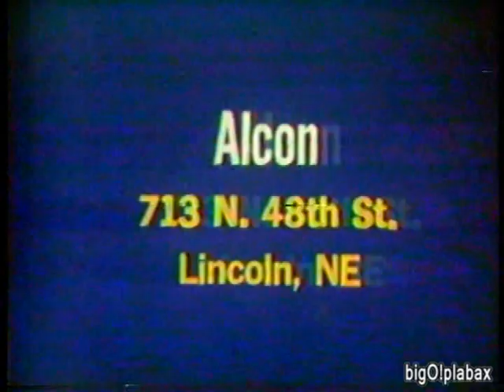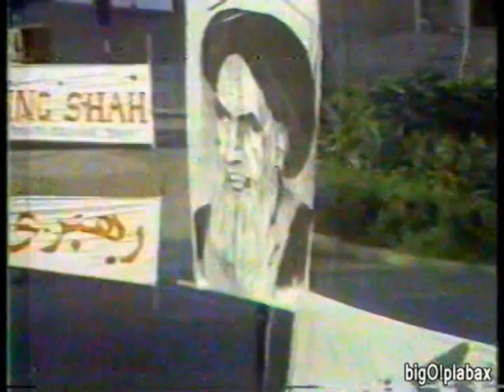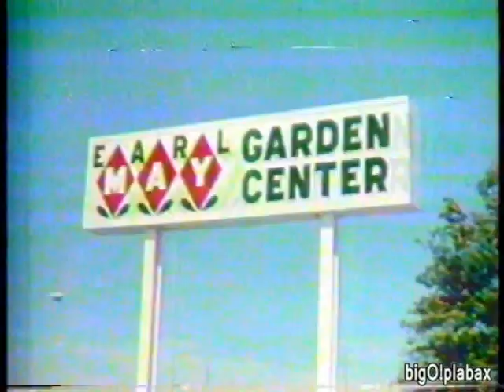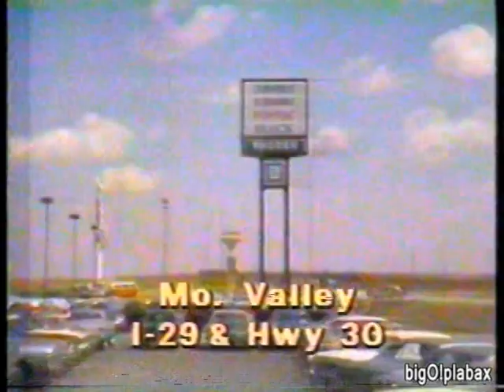KMTV 3 Omaha - NewsCenter 3 With Chuck Roberts and John McDonald (11-16-1979)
Partial 10pm newscast with stories on Iran, abortion trial, Ninette Beaver interviews murderer Clarence Pederson, Creighton University alumnus Philip Klutznick on the announcing to be President Carter's Secretary of Commerce; Jonestown, Guyana survivors seeking psychiatric help, UNL tuition hikes, arson.